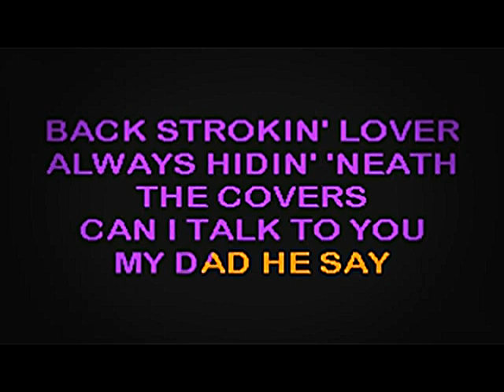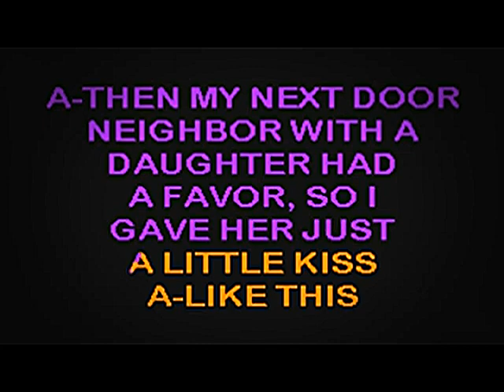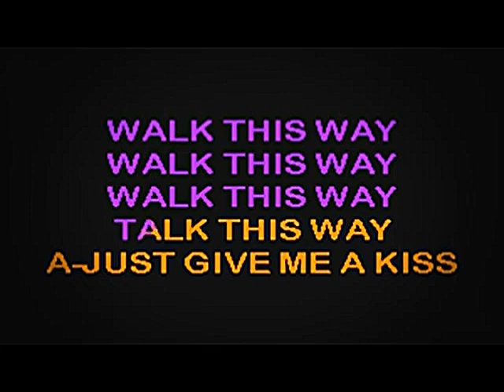Aerosmith Walk This Way Karaoke